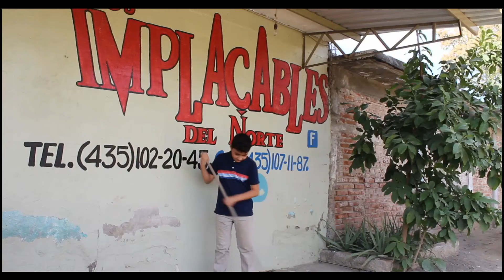DOMINGO SANCHEZ - LOS IMPLACABLES DEL NORTE (Video Oficial)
DOMINGO SANCHEZ - LOS IMPLACABLES DEL NORTE
Autor: PEDRO RAMIREZ CARDENAS

Disfruta su Música en Todas las Plataformas Digitales como...
**Official Music Video